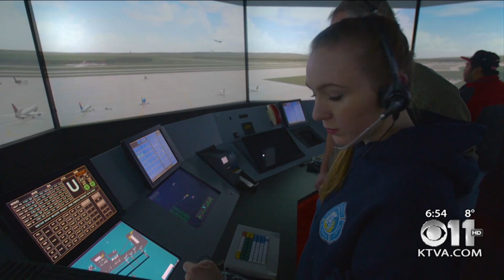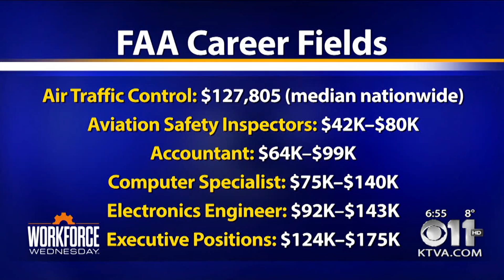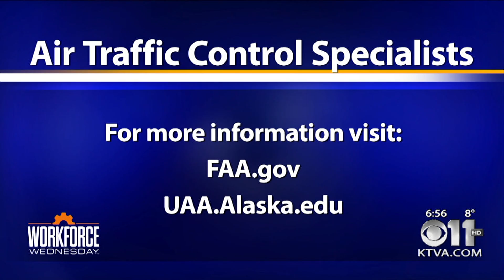Workforce Wednesday: Air Traffic Control